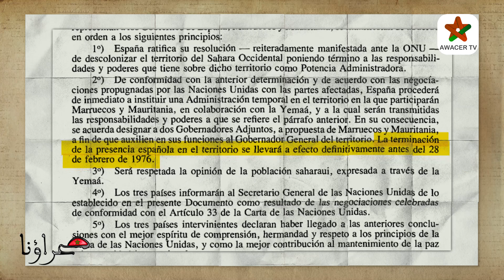هل فعلا اقتسم المغرب صحراءه مع موريتانيا؟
ثاني حلقات سلسلة "صحراؤنا" تحت عنوان:
"هل فعلا اقتسم المغرب صحراؤه مع موريتانيا؟"
إعداد وتقديم : د. عبد الفتاح نعوم